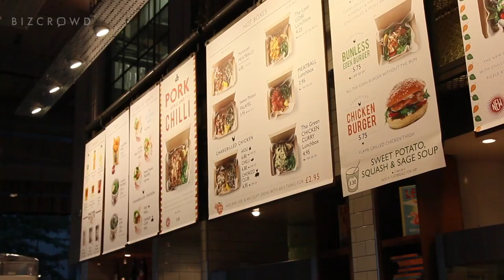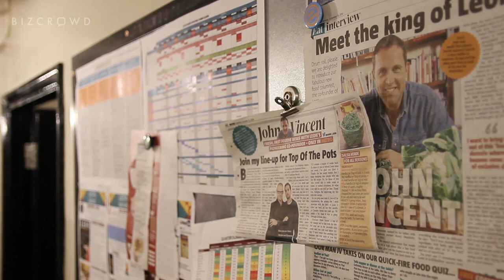#193: John Vincent - How to Truly Do Good Work and What Taoism Tells Us About the Meaning of Life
This week's episode is one of Slo Mo's first ever face-to-face interviews, filmed and recorded on my portable studio in a little Airbnb in London. Slo Mo is hitting the road, so expect a lot more of these.

In this episode, I speak with John Vincent, whose guiding principle in life and business is a commitment to help make things better.  John co-founded the fast-food chain, Leon, in 2004 with the mission to create "Naturally Fast Food": food that tastes good, does you good and is kind to the planet. He has lead projects such as the UK government’s School Food Plan and chairs the Council for Sustainable Business. John recently founded The Longhouse, a home to positively disruptive people, brands and companies that protect and improve life on earth.

If you think this episode is going to be about the restaurant business, you will be disappointed. This is nothing short of an exploration of how we can tap back into the universal purpose of life.

Listen as we discuss:

   - How I met John through our mutual friend, Danny Donachie (see ep. 169)
   - Doing business for good vs. maintaining an image of good to do more business.
   - Instead of seeing life as a journey, we should see it as an opportunity to play.
   - Rerouting ourselves back to the present is the fundamental goal.
   - John’s story of founding Leon.
   - A primer on taoism and the difference between morality, goodness, and truth.
   - The role of ritual in all spiritual disciplines, and the dangers of "pop spirituality".
   - The truth about CEO's: they are the number one slave to the company.
   - A call for more Natural Capital Accounting, and why bribes were once tax deductible.
   - What’s the first step we can take to increase business for good?
   - The importance of rhythm on human longevity and how to truly dance.
   - What we can learning from the Time Gods.
   - What’s John’s biggest achievement in life?
   - How does John define happiness? Rediscovering yourself.

Connect with John Vincent on Twitter @johnv_leon

Only with your help can we reach One Billion Happy onebillionhappy.

0:00 Slo Mo Intro
0:35 Guest Intro
4:29 Episode
01:17:30 Outro